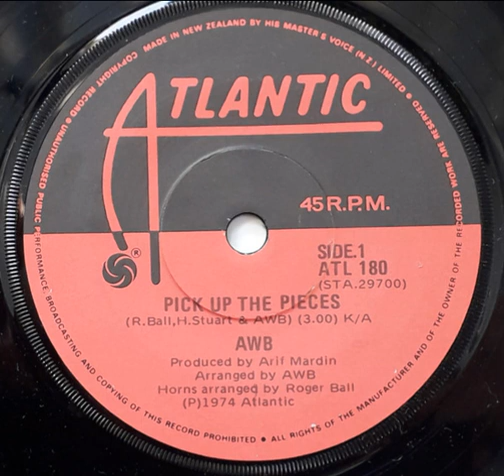Average White Band - Pick Up The Pieces (Jimmy Michaels Mix)